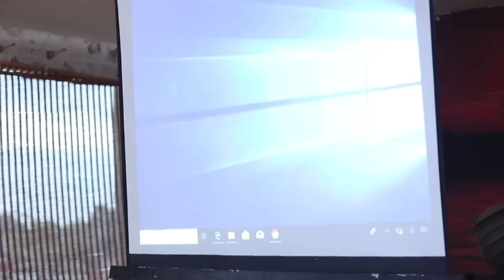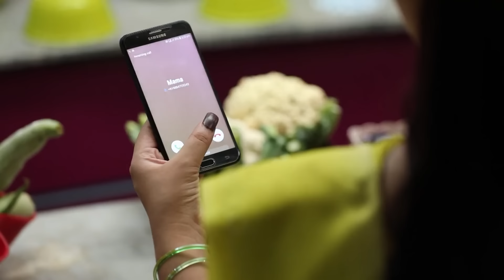Vanaja washes clothes - Sembaruthi - Full Ep 543 - Zee Tamil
In this full episode of Sembaruthi, Vanaja agrees to take up the job of a maid. Akhila instructs Arun to supervise Vanaja, and accordingly he assigns Vanaja with the task to wash clothes. At the outhouse, Parvathy ignores Adithya's calls.